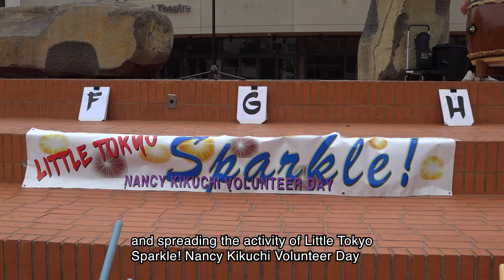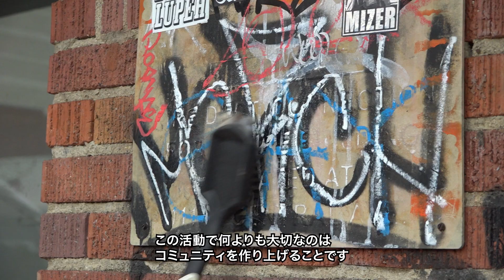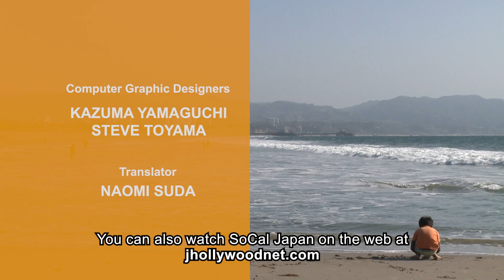SoCal Japan 2023年 6月11日 放送 June 11, 2023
· Little Tokyo Sparkle!/ リトル東京スパークル！ボランティア清掃活動